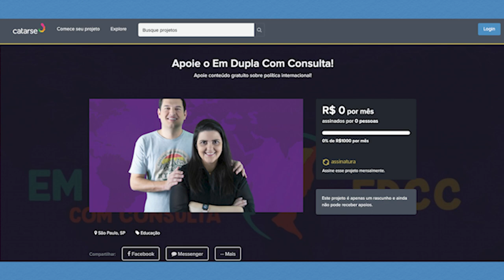ESPECIAL PARADIPLOMACIA #1: O que é e como surgiu no Brasil? Com Leandra Pereira | EDCC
Este é o primeiro vídeo desse especial sobre Paradiplomacia com a Leandra Pereira, cuja pesquisa busca entender a também chamada de "diplomacia federativa" no Brasil. Nessa primeira participação, ela define o que é paradiplomacia e apresenta o contexto de formação dessa atuação subnacional no Brasil até o governo de Fernando Henrique Cardoso!